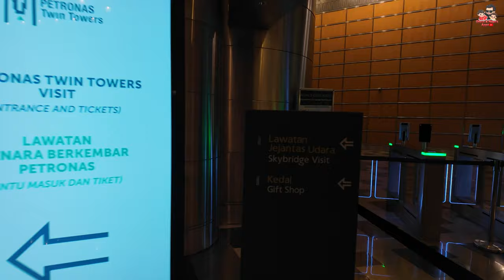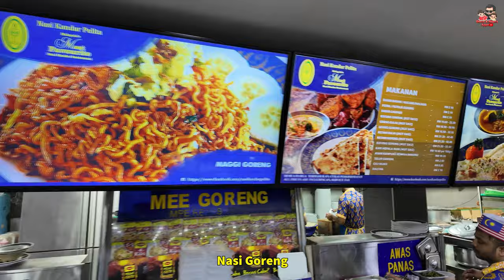Inside பெட்ரோனாஸ் Twin Towers | 🇲🇾 Malaysia famous Nasi Kandar | 24 Hours in Kuala Lumpur Part 4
In this Malaysia Tamil Vlog, we are going inside the Twin Towers and trying the Malay famous Nasi Kandar!

Reaching for the skies (almost!) and feasting like royalty! This vlog is the epic finale of our 24-hour whirlwind tour of Kuala Lumpur's top attractions... with a twist!  We're a travel crew unlike any other - me and my amazing parents and aunts & uncles, a group of 6 adventurous senior citizens!  ‍‍‍

We capped off our Malaysian adventure with a visit to the iconic Petronas Twin Towers.  Witness their architectural grandeur from the outside, snap some unforgettable photos at the designated spot, and get a glimpse of what lies within these sky-piercing giants!  (Wait, did we manage to snag tickets to the SkyBridge? Watch the video to find out!)

To fuel up after a packed day, we indulged in a delicious feast at the famous Nasi Kandar Pelita restaurant.  Get ready for a mouthwatering journey through the world of Malaysian cuisine!

Did we conquer our 24-hour Kuala Lumpur challenge with our senior citizen crew? We'll share all the triumphs and maybe a few hiccups along the way!  But one thing's for sure - this adventure created memories that will last a lifetime!

Apply for an American Express Card with this link. With your new Card, you could earn a welcome bonus and great PERKS.